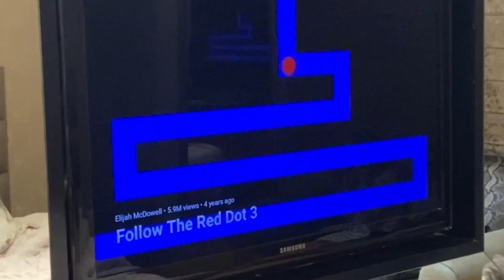I THINK I SAW A UFO?! *REAL FOOTAGE INSIDE* [UFO SIGHTINGS CAUGHT ON CAMERA]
I THINK I SAW A UFO?!?!! *REAL FOOTAGE INSIDE* [UFO CAUGHT ON CAMERA]

This week's MxM vlog contains- An introduction to my father's side of the family. Since i belong to a typical Punjabi family,I have numerous cousins. We decided to quarantine together and i made a fun vlog out of it. There's a clip from last year too,when T-series vs Pewdiepie had their beef. I visited the T-series headquarters to scream sub to pewdiepie. This was followed up by some pranks in the mall. We also put toothpaste in my sister's biscuits,after which we did some tik tok trends. The craziest part was when i spotted an unidentified flying object- UFO flying over my house. I have no idea what it was. Specially with everything that has happened in 2020 and the PENTAGON releasing UFO REAL FOOTAGE,i found myself asking-WHAT'S NEXT?